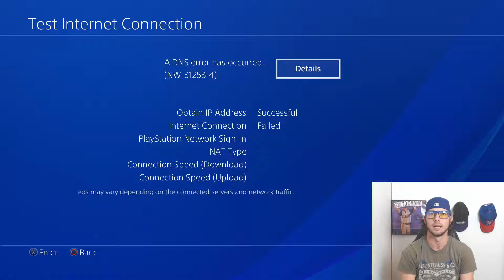Channel Update! Please watch whole Video!!! MLB the Show 17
Had a little time to think about channel because of internet provider. Thinking it was a good thing!